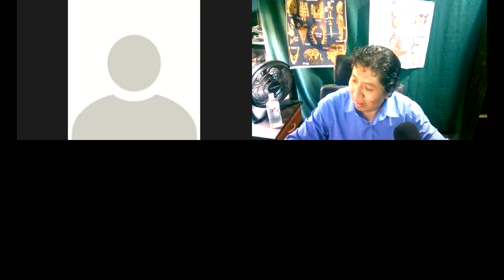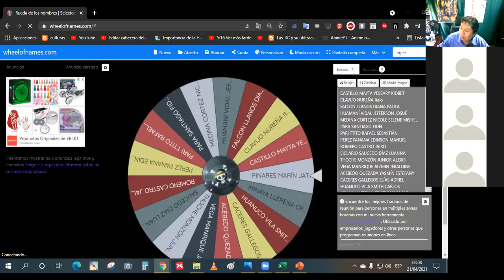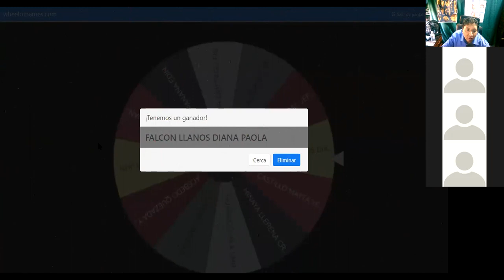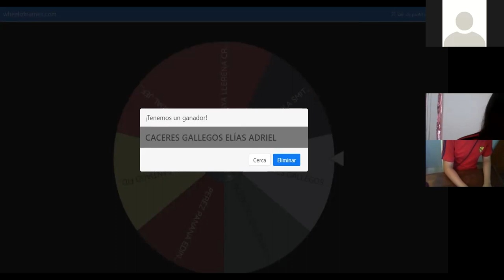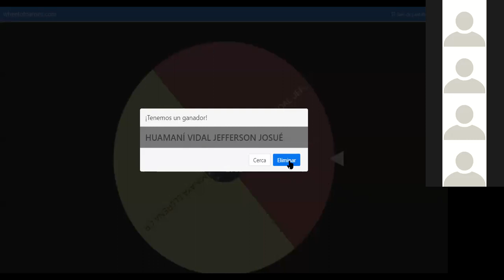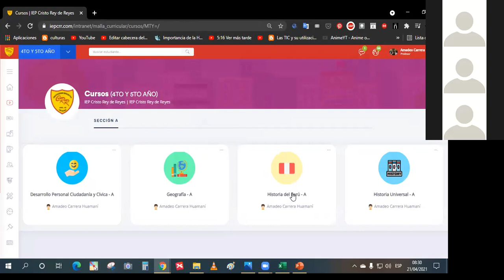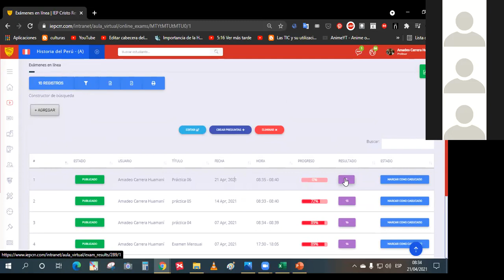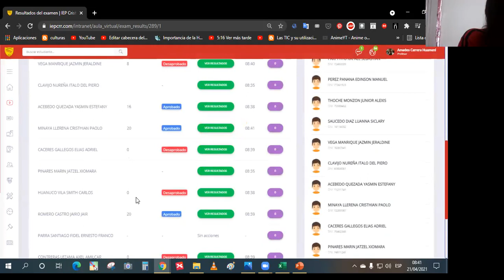Orales y Práctica 4to y 5to HP